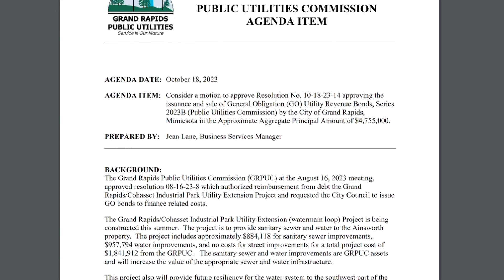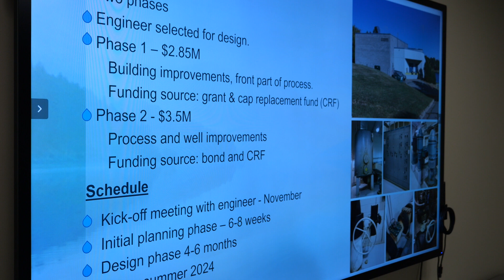Switching Audit Firms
Grand Rapids Public Utilities Commission approved an auditing service contract for 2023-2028 with CLA (Clifton Larson Allen).